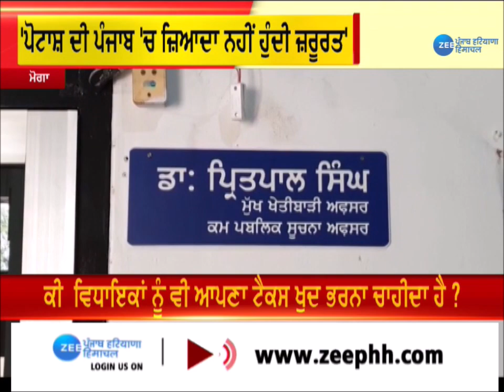Moga ਦੇ ਚੀਫ਼ ਖੇਤੀਬਾੜੀ ਅਫ਼ਸਰ ਦੀ ਮੋਗਾ ਦੇ ਕਿਸਾਨਾਂ ਨੂੰ ਸਲਾਹ | ZeePHH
ਮੋਗਾ ਦੇ ਚੀਫ਼ ਖੇਤੀਬਾੜੀ ਅਫ਼ਸਰ ਦੀ ਮੋਗਾ ਦੇ ਕਿਸਾਨਾਂ ਨੂੰ ਸਲਾਹ | ZeePHH